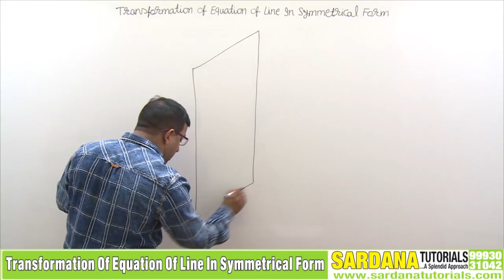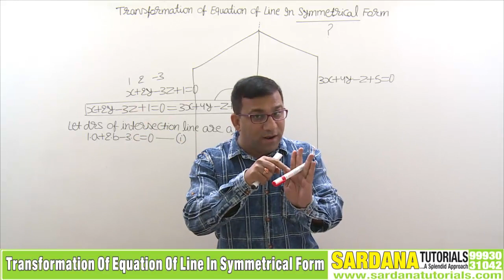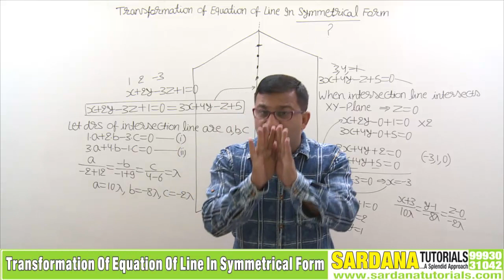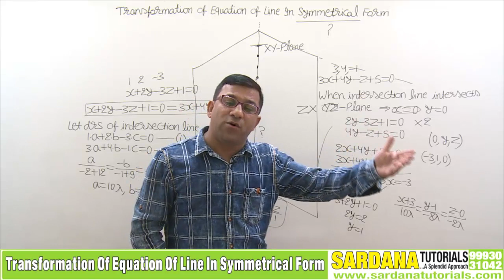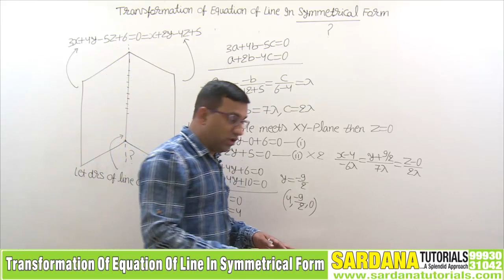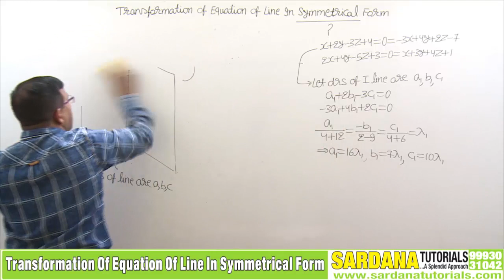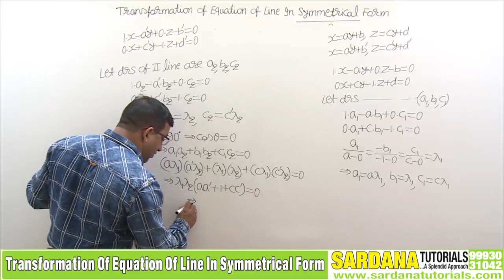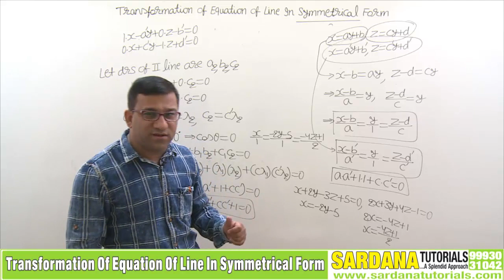Transformation Of Equation Of Line In Symmetrical Form | Mathematics | JEE